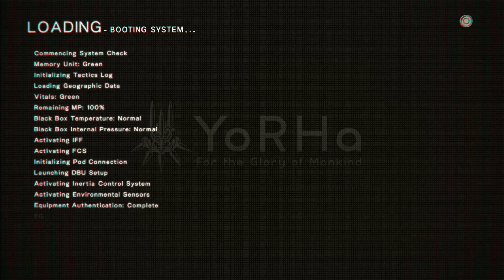Let's Play NieR: Automata - 49 - Hacker King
Time to take a break from the depressing main story missions! I hear the DLC arenas are really nice this time of year.
(Spoilers: they are not.)
(Also, warning: this entire episode is arena combat, just so you know.)

NieR Automata is an action RPG that's just a little bit... different. Gameplay itself changes and shifts in unexpected ways as we follow the story of androids 2B and 9S in a post-apocalyptic world full of hostile machine creatures.
The sequel to 2010's NieR was developed by PlatinumGames and published by Square Enix in 2017 for PS4 and PC and 2018 for Xbox One.